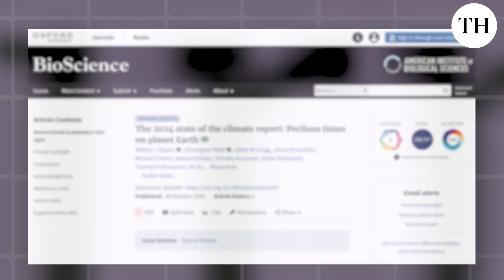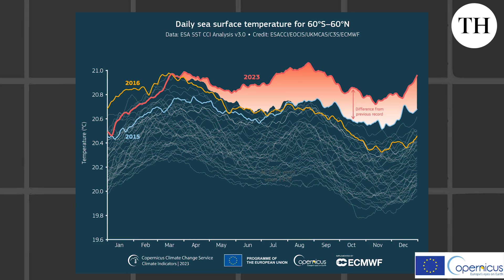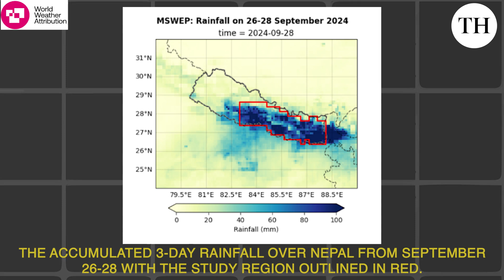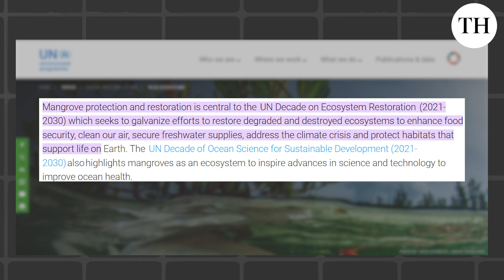What does the 2024 State of Climate report say? | Tipping Point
Earlier this month, a group of researchers from the United States, Germany, England, Australia, China, Denmark, Brazil, and Switzerland released the 2024 State of Climate Report which should pay attention to. The report begins on an ominous note: “We are on the brink of an irreversible climate disaster”.

The 2024 State of Climate report analyses recent trends in key indicators of how the earth’s systems are performing, which can be used to track and assess environmental and ecological changes.

A very worrying trend that has been seen in global climate is the high values of global daily mean temperatures in almost half of 2023 and a big part of 2024 too. Both the global sea surface temperature, and the average temperature near the earth’s surface were recorded to be higher than the averages for the last three decades in most of 2023, and the trend continued this year too.

In the extreme weather events, we look at the impact of the floods in Bihar and Nepal and in today’s climate hope, we’re talking mangroves.

Presentation: Priyali Prakash

Video and production: Zeeshan Akhtar